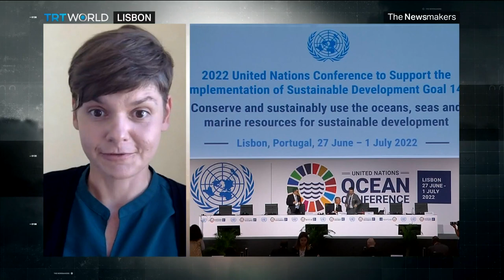Ocean Emergency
From world leaders and scientists to movie stars and diplomats. There were some pretty heavy hitters attending this year's Ocean Conference in Lisbon. And like many other UN-led climate summits, the warnings were clear and familiar. The planet is in peril, and we need to do something about it now.

Guests:

Carlos Alvarado Quesada
Former President of Costa Rica

Abed El Rahman Hassoun
Oceanographer and Scientific Researcher at GEOMAR

Laura Meller
Greenpeace Ocean Policy Adviser

Ranjan Panda
Convenor at Combat Climate Change Network